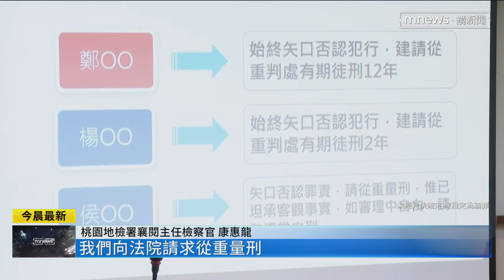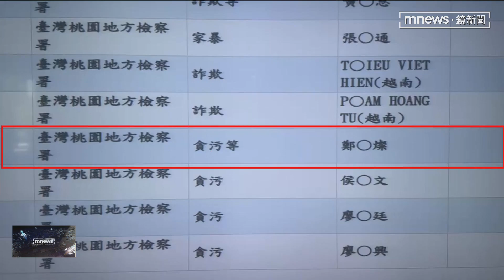鄭文燦收5百萬賄款遭起訴 桃檢求重刑12年｜鏡新聞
前桃園市長鄭文燦涉貪案經過47天收押，昨天（8/27）下午檢方宣告偵查終結，依法起訴鄭文燦，更建請法官從重量刑12年，不過在偵查過程中，檢方還發現案外案，他們在鄭文燦台北住家的暗櫃裡，發現678萬五千元的現金，接下來還要另案偵辦財產來源不明罪。